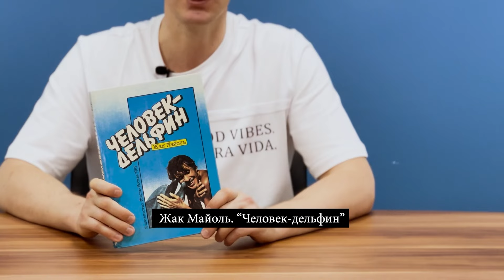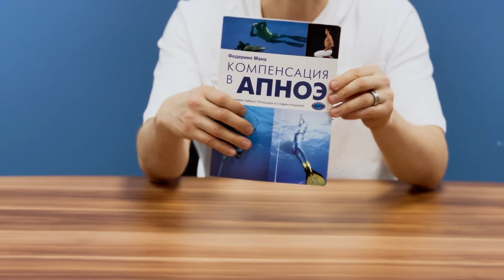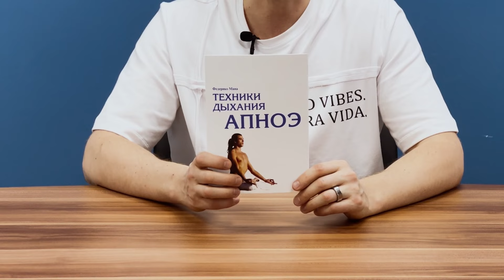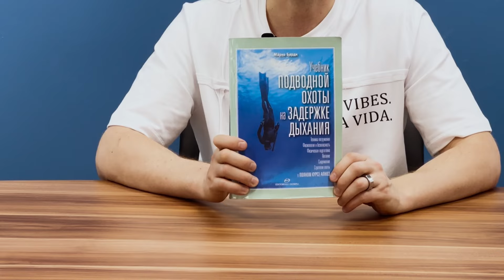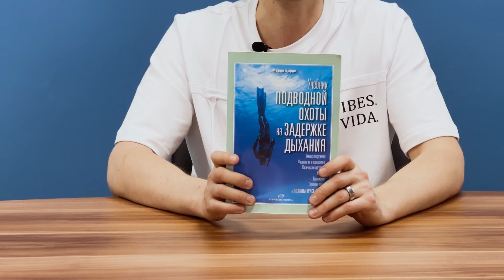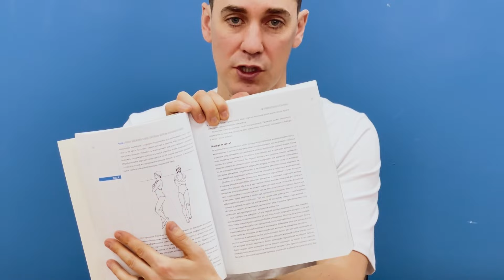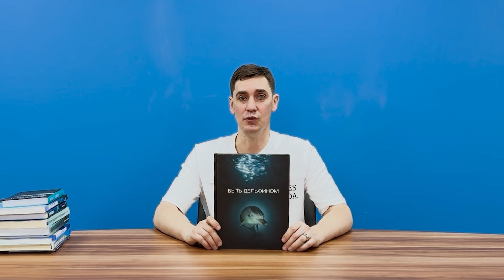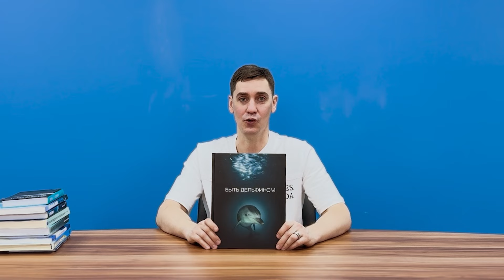Книги о фридайвинге. Подборка книг для фридайверов на русском языке.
С каждым годом выходит всё больше литературы о фридайвинге, о подводном плавании и нырянии на задержке дыхания. Это очень здорово.
В этом видео я рассказал о большей части существующих на сегодняшний день книг для фридайверов. Эти книги я прочитал сам в разное время и рекомендую всем фридайверам!

Книги для фридайверов и о фридайвинге.
Представляю список книг, которые я читал в разные годы занятий фридайвингом, и которые есть в моей библиотеке!

1. "Основы ныряния с задержкой дыхания", Наталья Вадимовна Молчанова
Это начало начал. Основы. Просто, кратко, доходчиво. Обязательно к прочтению.

2. "Человек - дельфин", Жак Майоль
Очень интересная книга. Не учебник. О природе, путешествиях, открытиях и подводном мире.

3. "Учебник подводной охоты на задержке дыхания", Марко Барди
Хотя книга и позиционируется для подводных охотников, но здесь есть много полезного для фридайверов!

4. "Компенсация в апноэ", Федерико Мана
Хорошее пособие по продувке с большим количеством пояснений и рисунков.

5. "Техники дыхания апноэ", Федерико Мана
Хорошее пособие по растяжке грудного отдела, дыхательным гимнастикам и практикам.

6. "Разучиться дышать", Ирина Зеленкова
Книга - пособие по основам фридайвинга

7. "Наполненные глубиной", Ирина Зеленкова
Книга о фридайверах

8. "Глубина", Джеймс Нестор
Немного странная, с неточностями с точки зрения фридайвера, но всё равно интересная книга.

9. "Умение не дышать", Сара Александер
Роман о девушке и о том, как знакомство с фридайвером перевернуло её жизнь.

10. "Зачем мы плаваем", Бонни Цуй
Зачем мы приходим в воду? Что вода даёт нам? На эти вопросы ищет ответ автор этой книги.